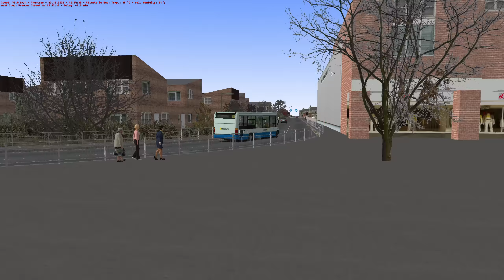OMSI 2 | Scunthorpe | Route 9 | Optare Solo | Little Town Runner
Hello and welcome to another OMSI 2 video!

Another fantastic map, though admittedly slightly dated now, is the original Scunthorpe 2016 map from MrMoose! I've always enjoyed the sheer variety of routes available to drive on this map, and the Optare Solo is the perfect bus for this route.

Using a nice Hornsby livery from Dan Dearing (Link below) we're going to be driving the full route 9 circular from Scunthorpe Bus Station, round to the Scunthorpe Hospital and back into the town centre.

If the Optare Solo (DigiBus Mirage) is for you, then you can purchase it

My PC Specs:
Operating System: Windows 11 Home 64-bit
CPU: 12th Gen Intel Core i9-12900K
RAM: 64gb
Graphics Card: NVIDIA GeForce RTX 3080 Ti
Storage: Lots... Just lots...